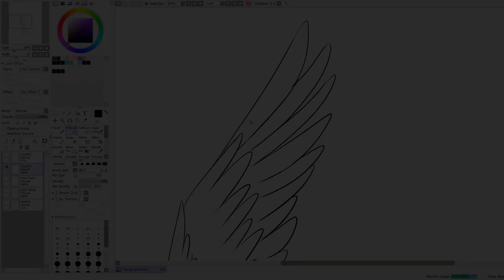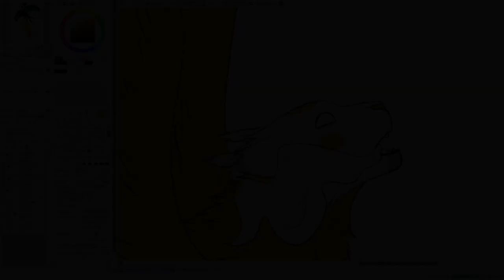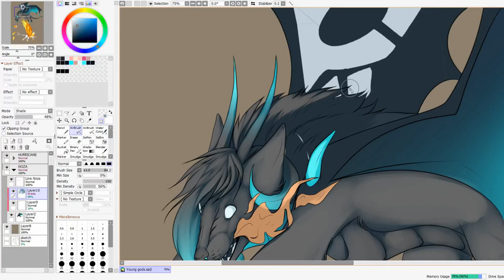[SpeedPaint] Young Gods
New speedpaint for my boyfriend!
Woth our sona in their draconic and angelic forms
I had to cut out the beginning since there was a black bar at the bottom of the screen, and the speedpaint was WAY too fast
It still is a bit but I have no choice ;v;'

Song: Halsey - Young Gods